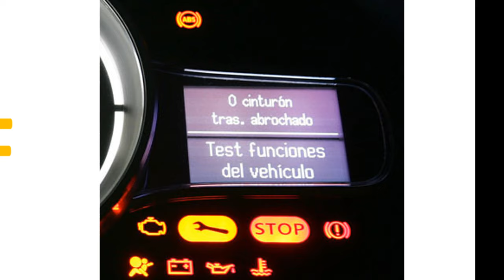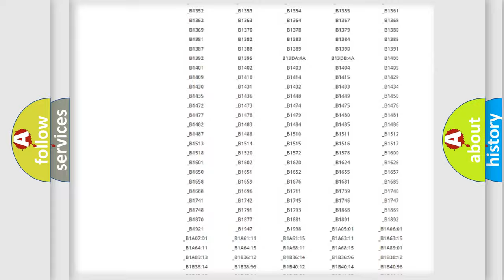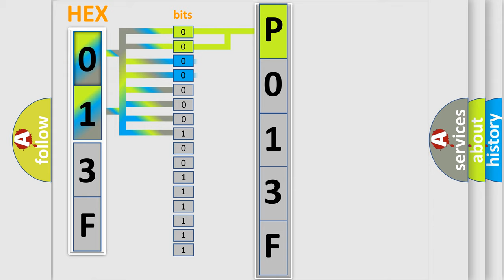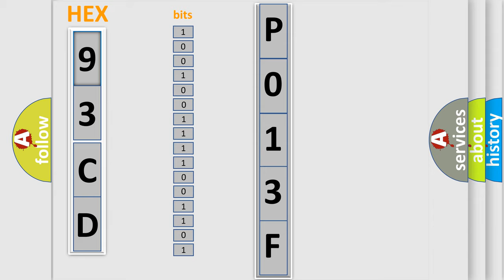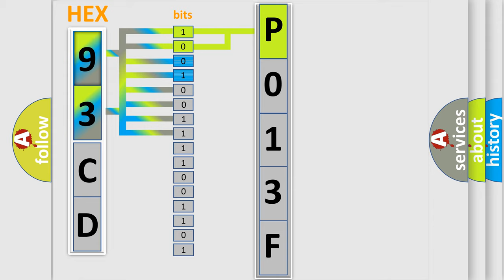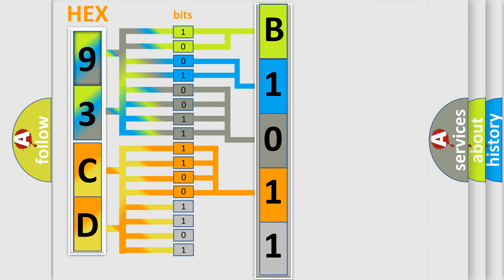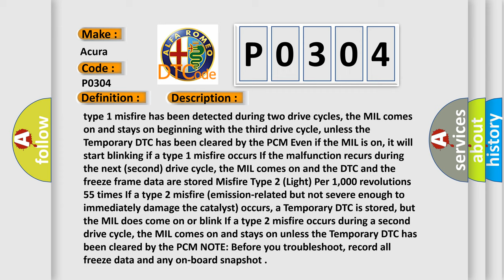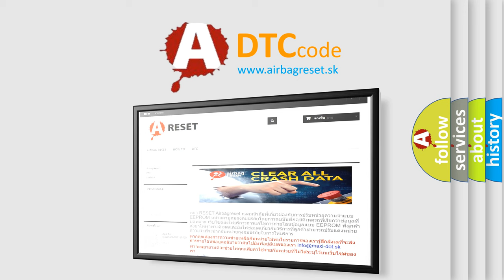DTC Saab P013F Short Explanation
Contents:
0:21 Basic DTC analysis according to OBD2 protocol standard.
1:48 Insight into programming
2:58 A diagnostically understandable description of the Diagnostic Trouble Code
3:05 Basic error definition

Make:
Saab
Code:
P013F
Definition:
HO2S Delayed Response Lean to Rich Sensor 2
Description:
P013F DTCs P0068, P0101, P0102, P0103, P0106, P0107, P0108, P0112, P0113, P0117, P0118, P0120, P0121, P0122, P0123, P013A,P013B,P013E,P0201, P0202, P0203, P0204, P0205, P0206, P0220, P0222, P0223, P0300, P0411, P0412, P0418, P1174, P1381, P2135, P2270, P2271, P2430, P2431, P2432, P2433, P2440, P2444 are not set.The system voltage is between 10-18 V.The fuel level is more than 10 percent.Engine run time is equal to or more than 40 seconds.DTC P013A,P013E,P2270, and P2271 have run and passed.THEN This DTC runs once per trip.
Cause:
The ECM detects that the O2 sensor cannot achieve voltage above 350 mV within 200 grams of accumulated air flow.